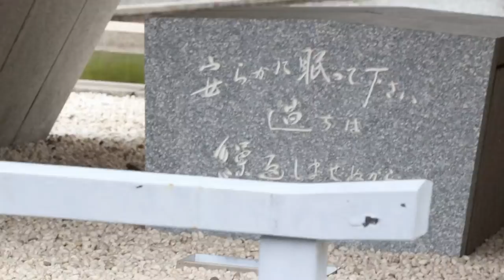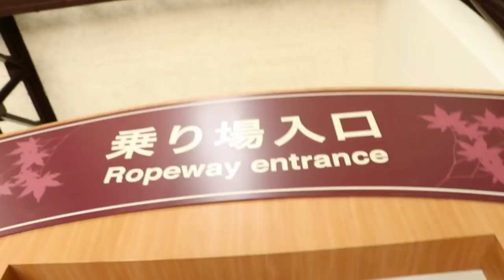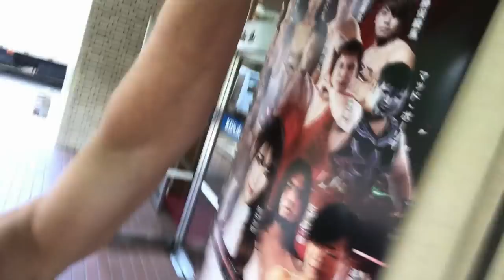JAPAN VLOG - itsukushima shrine #160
Back at you with another vlog! in todays video we are doing some site seeing before my match with DDT Pro.